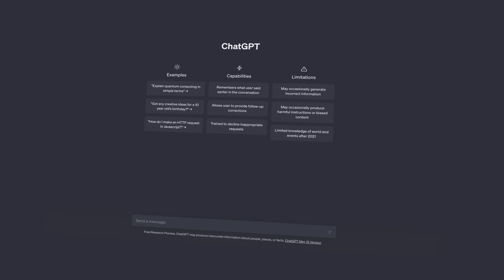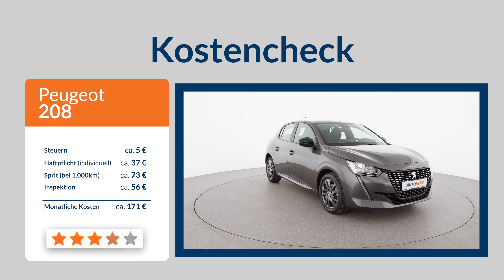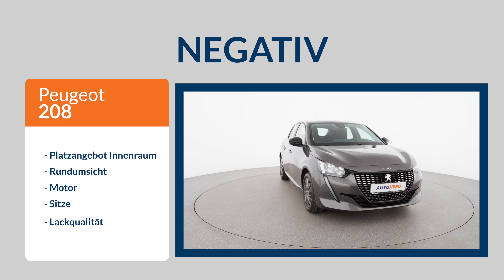Peugeot 208 - Was denkt ChatGPT 💻 über den kleinen Franzosen?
Der Peugeot 208 1.2 PureTech Active Pack ist ein kompakter und stilvoller Kleinwagen, der sowohl im urbanen Raum als auch auf der Autobahn eine starke Leistung bietet. Mit seinem kraftvollen 1,2-Liter-Dreizylinder-Benzinmotor liefert er eine solide Leistung und dabei recht effizient.

In der Modellvariante Active Pack enthält der Peugeot 208 zudem zahlreiche Funktionen und Ausstattungsmerkmale, die den Fahrkomfort und die Sicherheit optimieren. Der Peugeot ist modern ausgestattet, unter anderem mit einem hochauflösenden Touchscreen-Infotainment-System mit Unterstützung für Apple CarPlay und Android Auto.
Der 208 bietet zudem eine Reihe von Sicherheitsfunktionen. Dazu gehören ein Spurhalteassistent, ein adaptiver Geschwindigkeitsregler mit Geschwindigkeitsbegrenzer und ein Notbremsassistent. Darüber hinaus bietet der Peugeot 208 1.2 PureTech Active Pack ein stilvolles und modernes Design, das definitiv aus der breiten Masse heraussticht. Mit seiner markanten Frontpartie, den eleganten Linien und den aerodynamischen Formen hinterlässt der Franzose einen bleibenden Eindruck.

00:00 Intro
00:37 Design
01:00 Fahrverhalten
01:20 Infotainment
01:39 Verbrauch
01:54 Kosten
02:08 Platzangebot
02:18 Rundumsicht
02:34 Motor
02:41 Sitze
02:50 Lack
03:00 Fazit